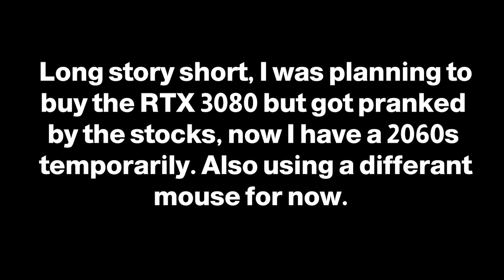MP5 Black Ice 😍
Rainbow Six siege
Aspect Ratio 16:10
Fov 87

Sensitivity :
H : 10
V : 10
DPI: 1600
Multiplier: 0.005
ADS:
ADSMouseSensitivity1x=50
ADSMouseSensitivity1xHalf=71
ADSMouseSensitivity2x=74
ADSMouseSensitivity2xHalf=75
ADSMouseSensitivity3x=77
ADSMouseSensitivity4x=78
ADSMouseSensitivity5x=79
ADSMouseSensitivity12x=81
Multiplier : 0.02
DPI : 400
Valorant: Sens:0.6
ADS:100

Specs
I5 8600K @5GHZ
Rtx 2080
Mouse: Glorious PC Gaming Race Model O
Keyboard:Corsair Gaming K95